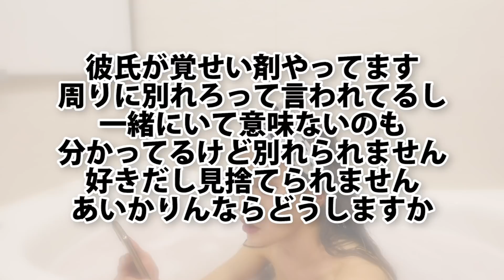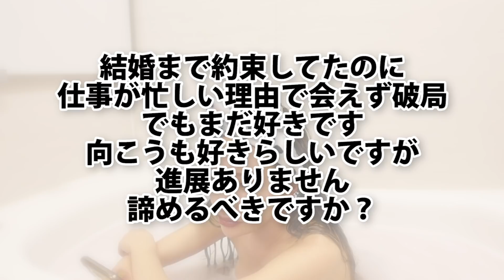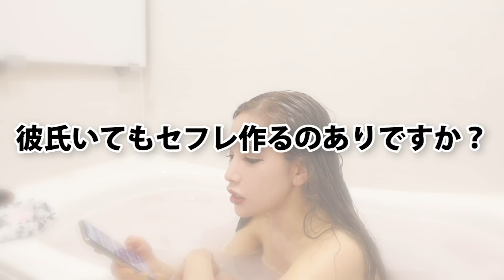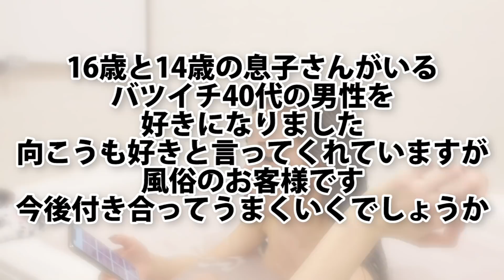【男子禁制】女子限定の質問コーナー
あいかりんです！

（※男性は絶対に見ないで下さい。）

女の子の悩みを解決できる内容になってたかな？
是非最後まで見てほしいな♡

今日もありがとう◎

↓他のYouTuberの人気の動画↓
↓ふくれな/fukurenaさん↓

↓れいまひほーむさん↓
【大人の質問コーナー】ちょっとエ○チな質問コーナーでカップル事情を暴露してみた！？

 あいかりん 各種SNS
【公式 Twitter 】